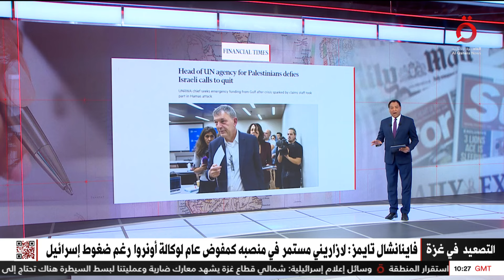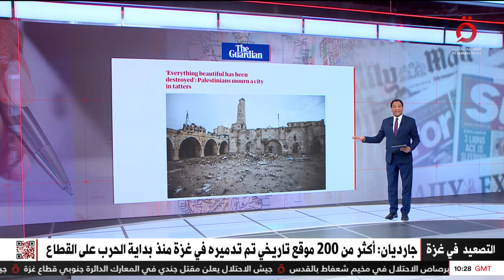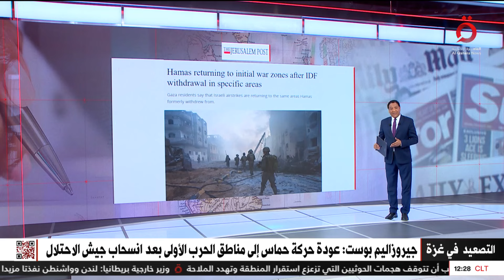قراءة تحليلية لأبرز العناوين في الصحف العالمية حول الحرب في غزة مع حساني بشير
4/2/2024